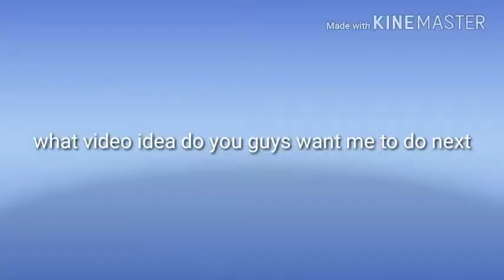Prank calling Donald Trump (came to my house)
I know you guys maybe like like you lying so see you later jerk but I'm not actually it didn't happen the video it happened after the video he came to my house said stop calling the white house because Donald Trump is sleeping